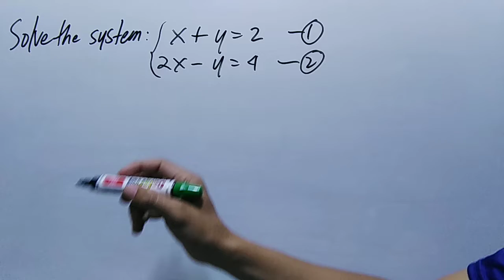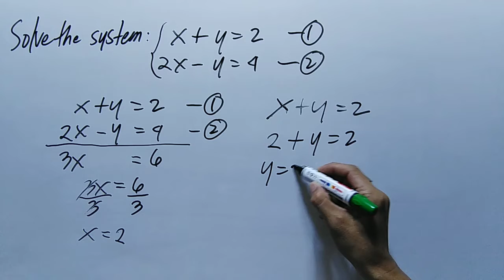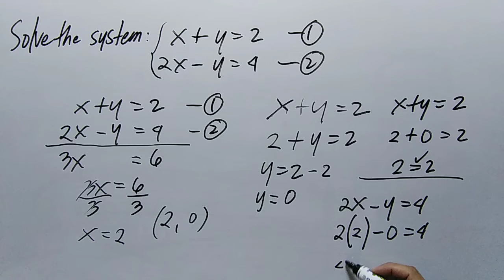Solve the System : {x + y = 2. 2x - y = 4.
Solve the System : x + y = 2
2x - y = 4.
mathematics tricks,
mathematics song,
mathematics bbno$,
mathematics grade 6,
mathematics analysis,
mathematics algebra,
mathematics and computing,
mathematics addition,
mathematics app,
mathematics applied 1,
mathematics angles,
applied mathematics,
mathematics basic knowledge,
mathematics basics,
mathematics book,
mathematics b-mo,
business mathematics,
bbno$ mathematics,
mathematics class,
cuet mathematics,
mathematics dance,
mathematics documentary,
mathematics division,
mathematics day,
mathematics degree,
mathematics day status,
mathematics divide,
mathematics drawing,
discrete mathematics,
mathematics explained,
mathematics engineering,
mathematics earth geometry,
mathematics experiments,
mathematics economics,
mathematics exercise muslim educational channel,
mathematics education,
engineering mathematics,
mathematics formula,
financial mathematics,
mathematics history,
mathematics hacks,